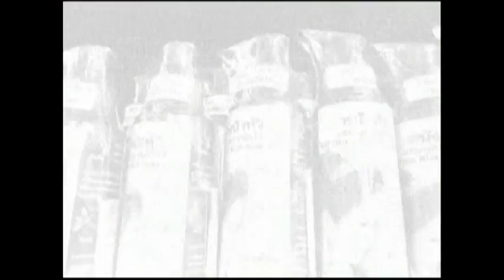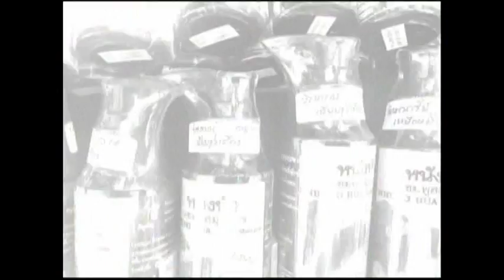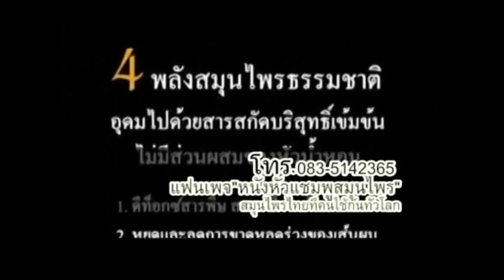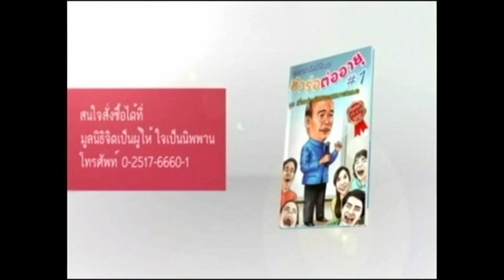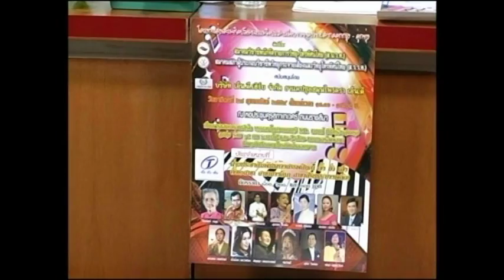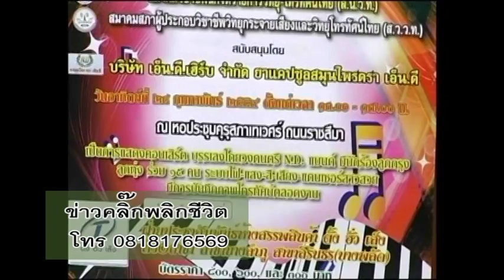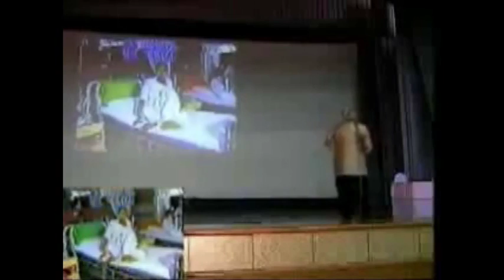ข่าวคลิกพลิกชีวิตคณาวุฒิกันทพลหาญนายกสมาคมวิชาชีพนักจัดรายการวิทยุโทรทัศน์